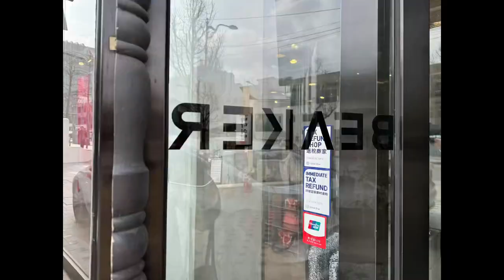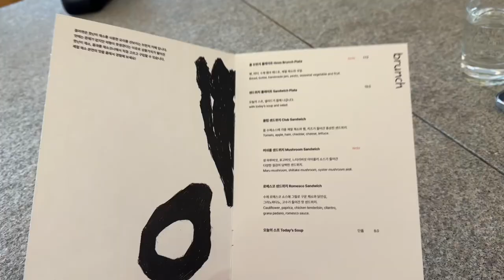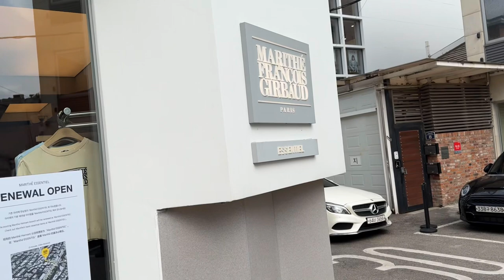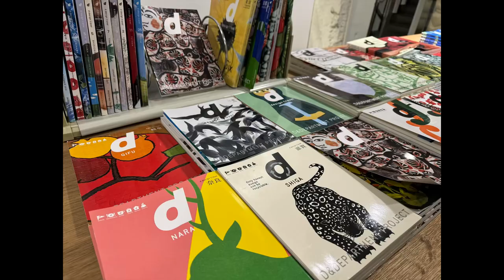Seoul vlog | shopping🛍️ cafe☕️brunch🥪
00:00 Intro
00:13 Beaker
01:58 hmmmarket
02:48 Granhand Namsan
03:17 Komfortabel Coffee Namsan
03:41 Marithe Francois Girbaud
05:22 Nonfiction
06:23 MMMG
08:34 emis Mardi mercredi
09:12 Leeum